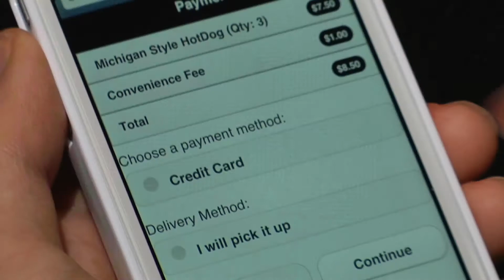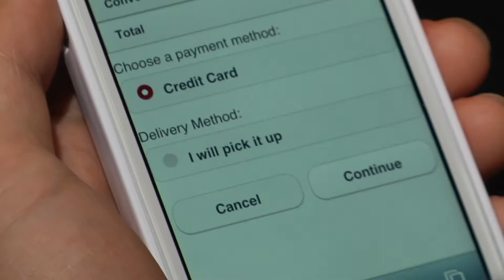OrdrIT App by Clarkson University Students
Ever miss your favorite song and a concert or that big play in the game over waiting in a concession stand line? You've paid for the ticket so you might as well get the most bang for your buck. Enter Clarkson University students who created a smart phone application called OrdrIT that allows spectators at sporting events to order concession products from their seats. It was launched in the students' first-year business class at Clarkson.

The students' company, Innovative Delivery Systems (IDS), formed by Clarkson University undergraduate students, won the $20,000 first prize at the annual University of Colorado at the Colorado Springs Sports/Outdoor business plan competition in October 2012.

The company is comprised of four School of Business sophomores: Dietrich Diehl of Clarence Center, N.Y., Andrew Wegner of Farmington, N.Y., Sean Cheung of Norwich, N.Y., and Christopher Behrens of Rhinebeck, N.Y., and Wallace H. Coulter School of Engineering junior Steve Akiki of Colchester, Vt.

"We have had so many great opportunities to launch our company at Clarkson," said Diehl. "We have a strong team and our determination to succeed has benefited us tremendously."

The Clarkson School of Business is different—and that's the way we like it. Our undergraduate business majors and graduate business programs stand out because they are designed to meet the targeted needs of the world's most innovative companies. These companies seek out employees who can think across traditional boundaries, merging solid business know-how with insight into engineering, global supply chain management, information systems and more.

That's exactly the type of career-launching business education you will receive at Clarkson.